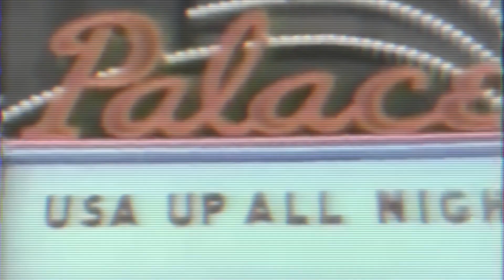Anti White Propaganda? - Get Out Review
Anti White, Racist, Black Propaganda, White Shaming, White Envy and Disgusting Hollywood Agenda Driven Narrative Schlock! These are just some of the things I saw on the web regarding Jordan Peele's Get Out. It was really weird because I didn't hear any of that over here in the Middle East when the film released. I finally got a chance to sit down and watch it. Is it any or all of those things or is it just a Horror movie that struck a nerve with people filling like they were targeted because they had engaged in some of the behaviour you see in the film? Lets find out in this review!

Review Breakdown
0:00 - Intro
1:32 - The Good
10:21 - The Bad